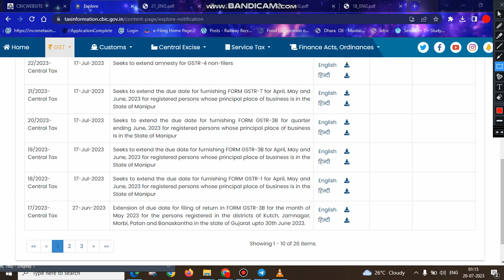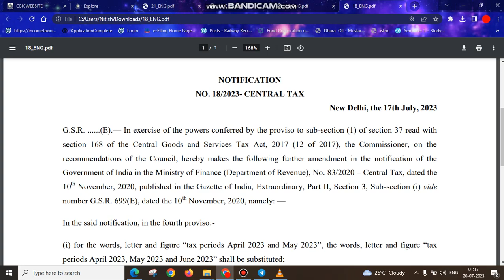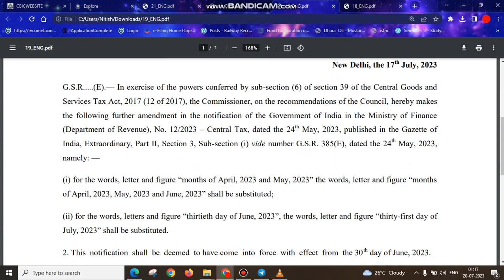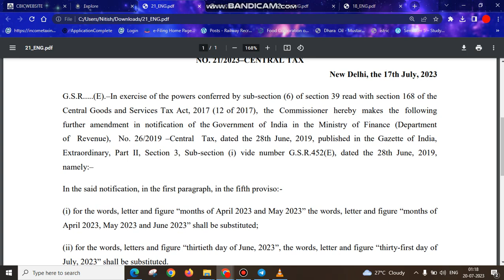GST Return date extension in state of manipur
due date extension gstr-1
due date extension gstr-3B
due date extension gstr-3B filing quarterly
due date extension gstr-7
GST return due date extension for month of April , may and June 23,
50th GST council meeting
CBIC notification 18/2023, 19/2023, 20/2023, 21/2023
Manipur violence